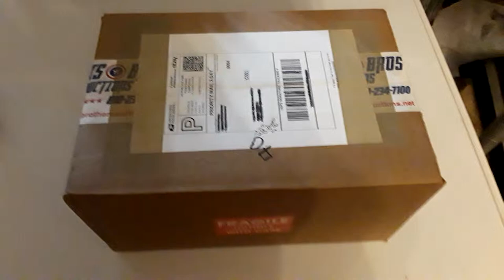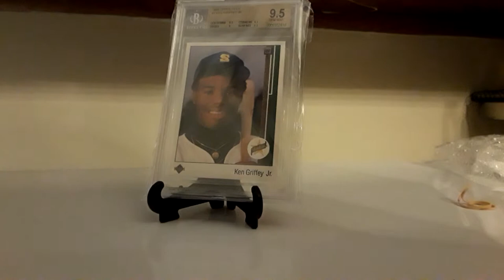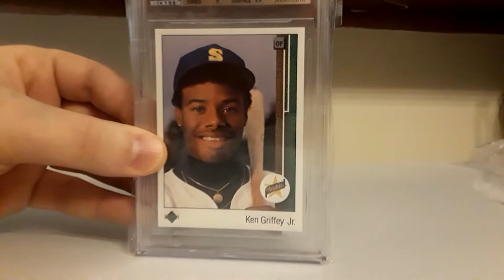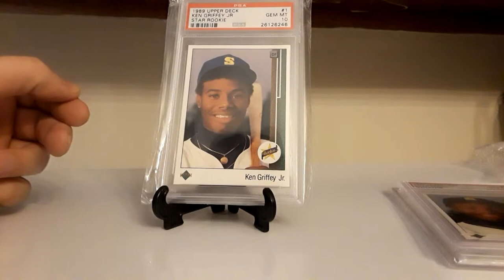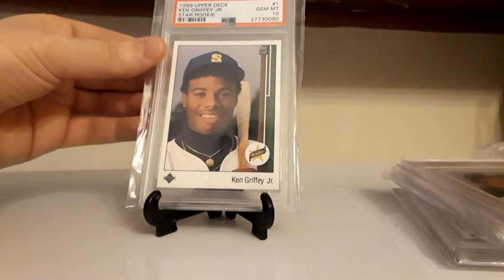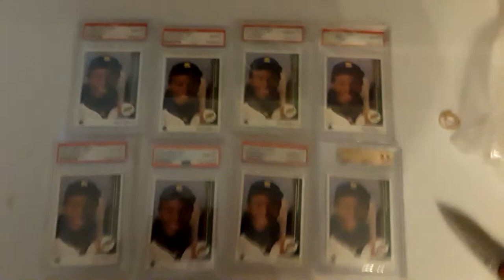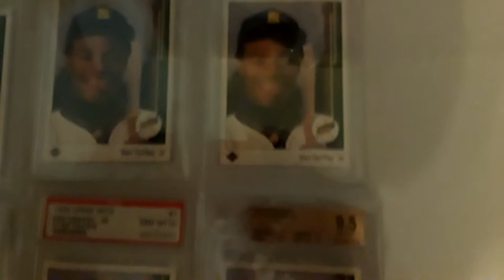Ken Griffey, Jr. 1989 Upper Deck Mail Day!!!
Ken Griffey, Jr. 7 1989 Upper Deck PSA 10's and 1 BGS 9.5 Mail Day